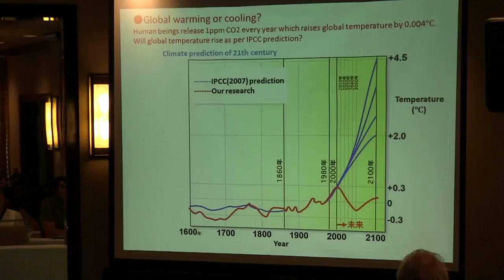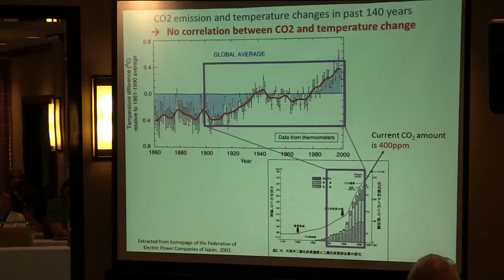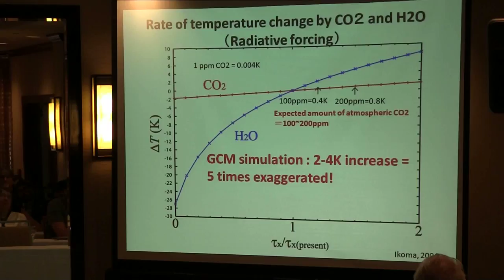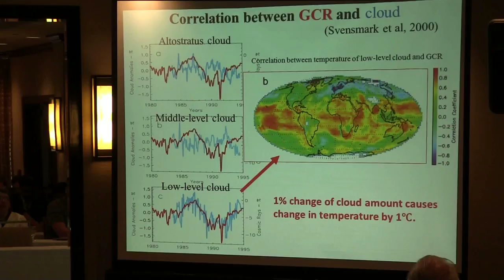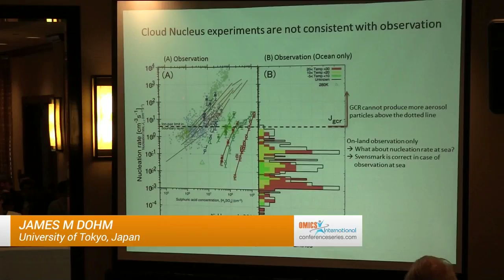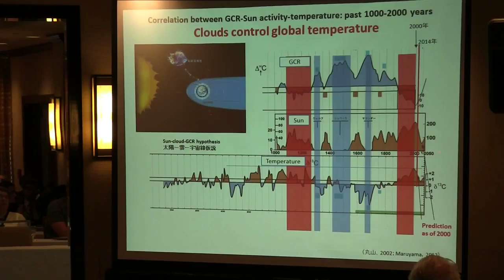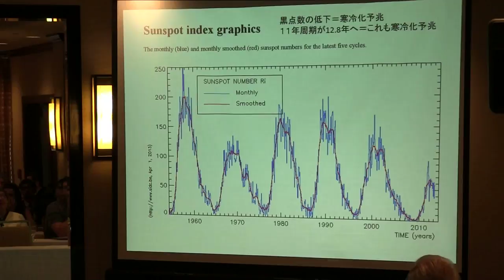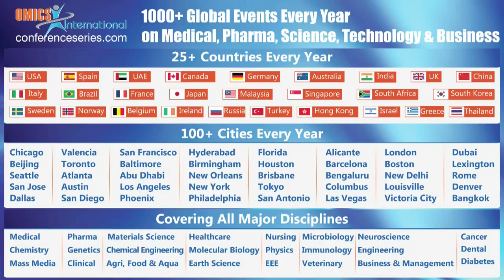James M Dohm2 | Tokyo Institute of Technology | Japan | Earth Science-2014 | OMICS International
Title: Prediction of climate change of the 21st century

3rd International Conference on Earth Science & Climate Change
July 28-30, 2014, San Francisco, USA

Abstract
IPCC (4th) had predicted global temperature would increase drastically up to 2-6K in the coming century. However, such an increase has not been observed since 2000. Another prediction (IPCC 5th) was published in 2013, which modified the previous prediction by a much slower curve and sharper increase after 2050.
The prediction through the Global Cooling Model (GCM) depends on the change in atmospheric CO2 during the past 1000 years. Our group has examined the radiative forcing by the level of atmospheric CO2 from zero to 800 ppm, and the result showed it increased the temperature up to only 0.6K even in the case of 800 ppm.
Also, the climate change of the 21st century based on the relationship among galactic cosmic rays (GCRs) (⊿14Ｃ), sunspot number, and global temperature (δ14Ｃ and sea-level change). The result indicated the temperature would decrease gradually since 2000.
Application of the GCM to the Neoproterozoic Snowball Earth (total solar irradiation (TSI) was 94% of present-day; atmospheric CO2 was 20-50 times) and Paleoproterozoic Snowball Earth (TSI was 85%, and the level of CO2 was 100-1000 times) has been done by USA, France, and Germany, however, all failed to reconstruct the Snowball state. One possible scenario to reproduce Snowball Earth is to include GCRs-induced cloud in the GCM which was ca. 10 times more than the present-day Earth. Strong positive feedback of XCO2 through the GCM, possibly reaching to ten times than sole radiative forcing, might be overestimated.
Biography

James M. Dohm has investigated the terrestrial planets with major focus on Mars. He has contributed to the publication of USGS I-maps, including the new global geologic map of Mars (2014), peer-reviewed journal articles, and book publications.